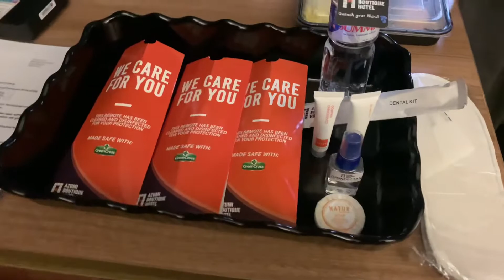Arrived at our PH quarantine hotel, Azumi Boutique Hotel in Alabang | Jusz Travel vlog #81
Back in November 2021, we needed to quarantine for 7 nights in the PH coming from Canada. I enjoyed our stay at Azumi. The room was spacious, the food was great, the corner garden room with the balcony with fake grass was my favourite. There were huge windows that allowed plenty of light to come in. The staff was amazing, too! Being in Alabang also made me feel safe. I would definitely stay here again.